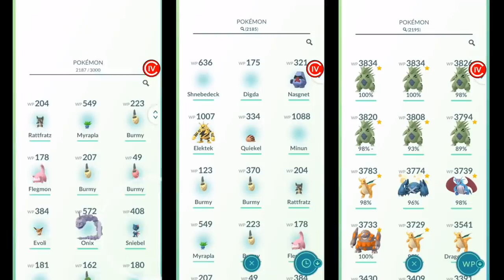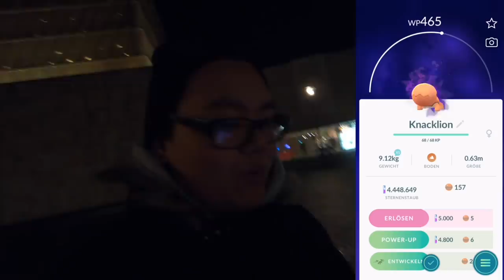KEINE ANGST! das Spiel macht immer noch Spass vor allem wenn...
euda macht euch keine Sorgen
das Spiel macht mir immer noch Spass
vor allem wenn man dieses 100er bekommt